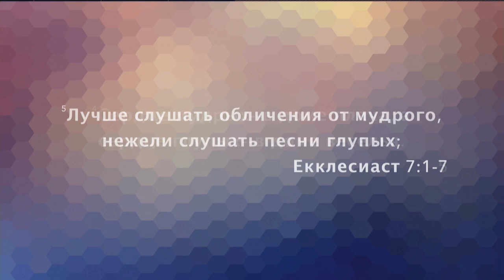СЕРДЦЕ МУДРОГО В ДОМЕ ПЛАЧА. «Послание из Ковчега» от 13.10.2019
Проповедует Павел Федорук. Тема проповеди: «Сердце мудрого в доме плача».

Екклесиаст 7:1-7: «Доброе имя лучше дорогой масти, и день смерти - дня рождения. Лучше ходить в дом плача об умершем, нежели ходить в дом пира; ибо таков конец всякого человека, и живой приложит это к своему сердцу. Сетование лучше смеха; потому что при печали лица сердце делается лучше. Сердце мудрых - в доме плача, а сердце глупых - в доме веселья. Лучше слушать обличения от мудрого, нежели слушать песни глупых; потому что смех глупых то же, что треск тернового хвороста под котлом. И это - суета! Притесняя других, мудрый делается глупым, и подарки портят сердце».

Подробности в проповеди Павла Федорука.